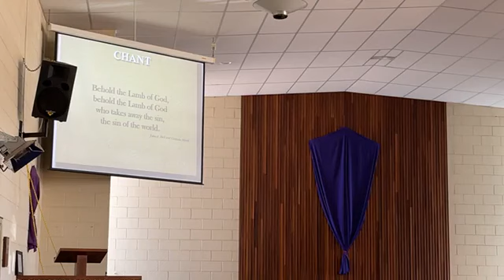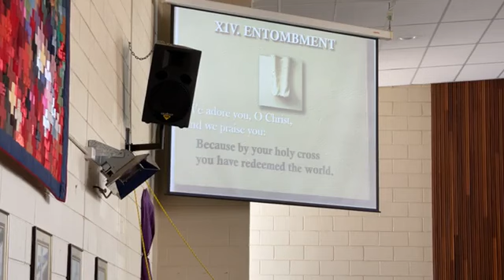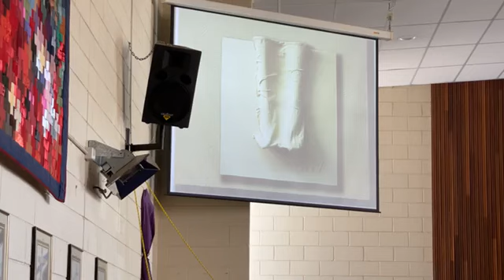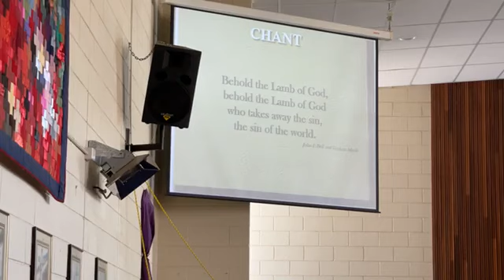Good Friday 2021